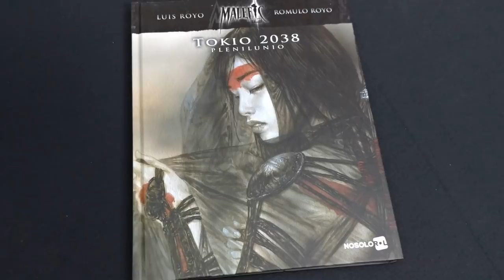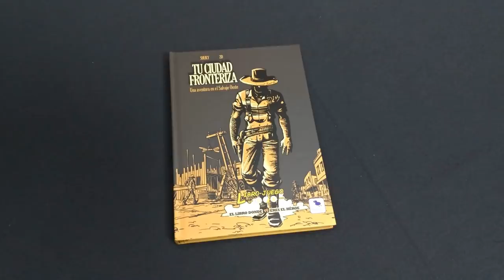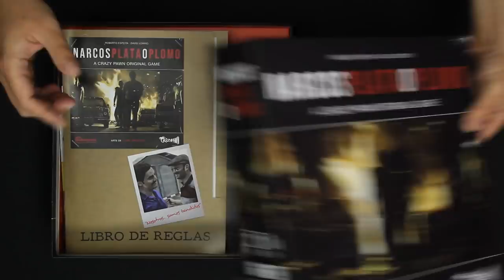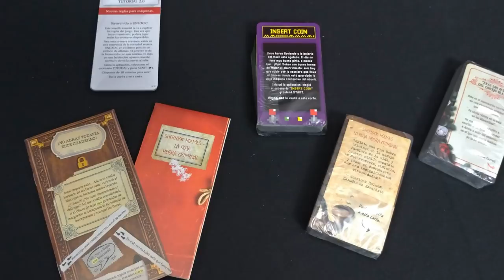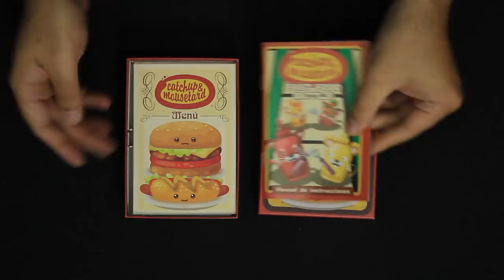Novedades y opiniones de juegos de mesa - Remember vol. I - Zacatrus Lúdico 21/19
Aquí están las novedades en juegos de mesa de esta semana. Abrimos l as cajas, analizamos sus componentes, os contamos qué fundas necesitan y damos una primera opinión de lo que vemos.

· Plenilunio: Tokio 2038 (0:56)
· Tu Ciudad Fronteriza (2:33)
· Narcos Plata o Plomo (3:42)
· One Key (6:05)
· Unlock! Heroic Adventures (8:10)
· Catchup & Mousetard: Fast Food Battle! (10:15)

Primera volumen de "Remember": a veces toca jugar a grandes juegos que están en el armario y no son novedades... los rememoramos por si alguien no los conoce... o no los usa (18:53)